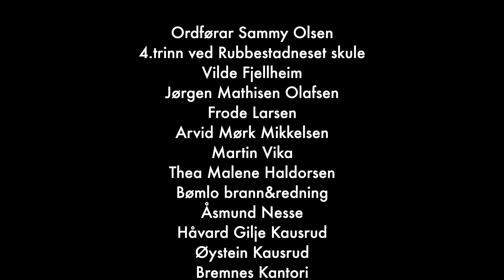"No livnar det i lundar" fra Bømlo 17.mai 2020